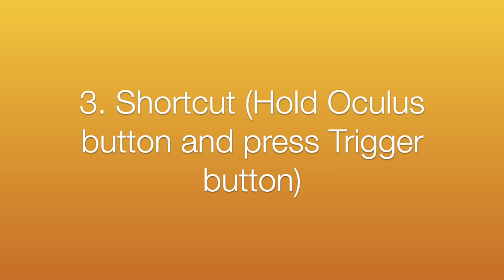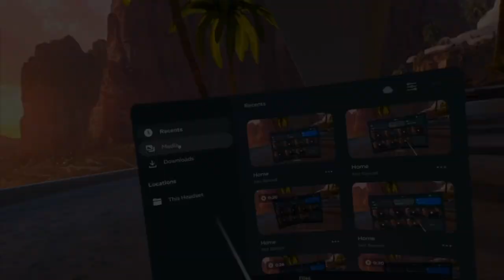Taking Screenshots in Oculus Quest 2 (HD 1080p)